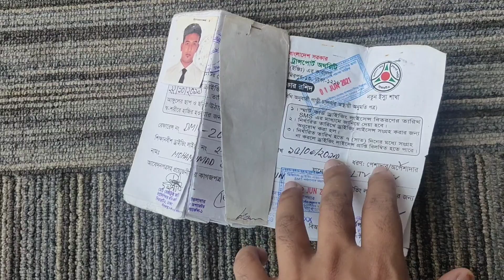Accident হতে হতে বাছলাম|কবে পাবো Driving Licence এর Smart Card|Lifan Kpr 165 Ride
I Will Show Here My Motovlog, Bike Tour Vlog, Travel Vlog, Daily Vlog, Vlog Content, Bike Related Vlog, Soo Keep In Touch With My Channel.Like Share your Comments And Please Don't Forget to Subscribe|Shifaths journey|Thank You All

My Last 3 Vlog
Video Link Given Billow

Music I Use In This Vlog
কথা দাও" PROD.HAQ & SHEIKH অফিসিয়াল লিরিক্স ভিডিও Artists : MCC-E MAC X GK-KIBRIA Video by : FILMHOLICS Visuals by : SWA STUDIOS Original Music Video Produced by - Mac Production & Clown Production